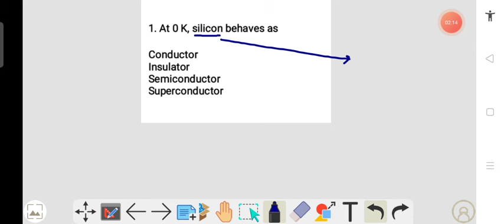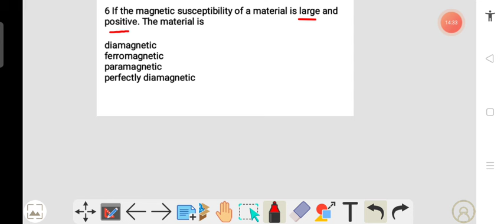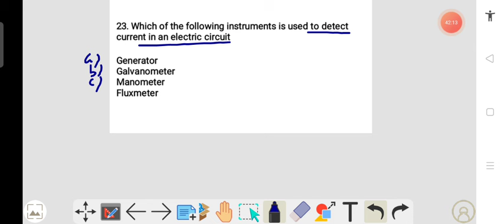JKSSB FORESTER Section A : PHYSICS Test || Best 30 MCQs - Detailed Discussion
Female Supervisor: Social Welfare Department Complete Course

Stock Assistant Veterinary Pharmacist Complete Course

Preperation Booster
VLW : 8000+ MCQs
20 Tests
250+ Topic Tests

Finance Accounts Assistant ; 10000+ MCQs

200+ Topic Tests
80 Sectional Tests
25 Full Length Tests